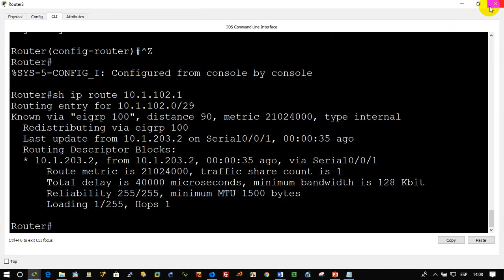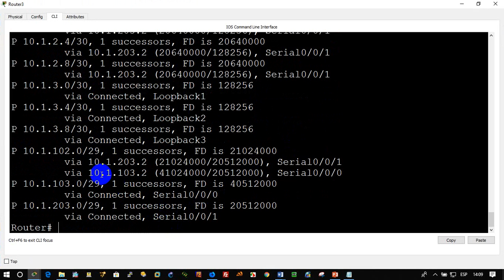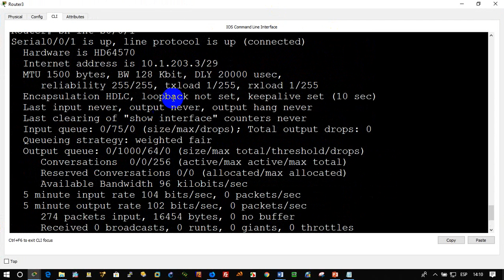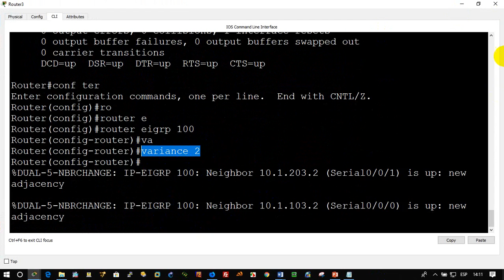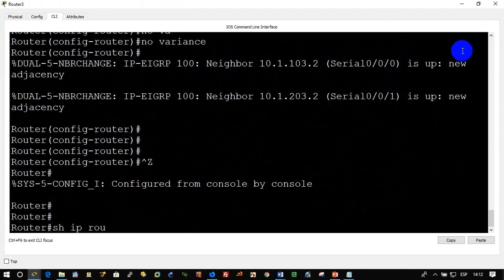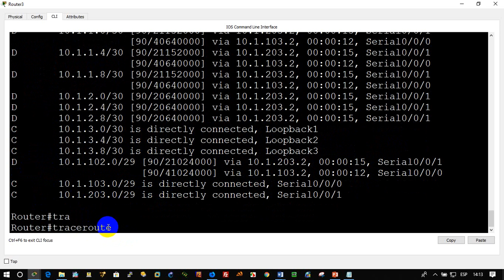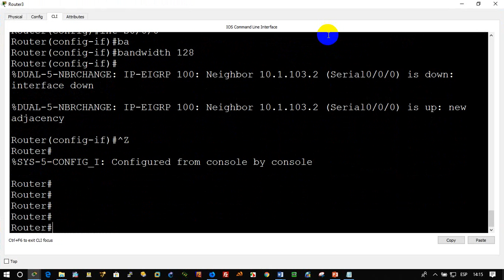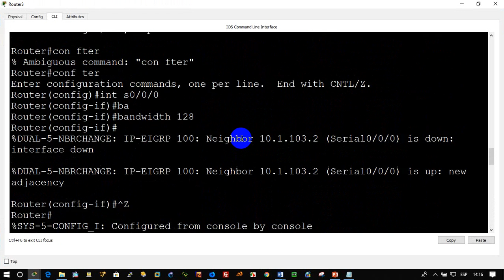conceptos de enrutamiento parte 4